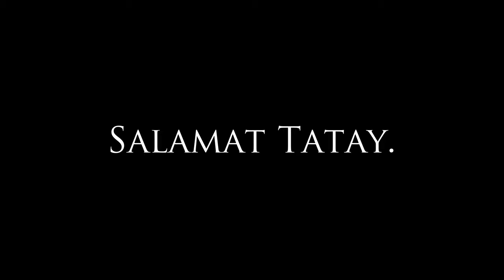Salamat Tatay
Palutang-lutang man ang ating buhay na tila nasa gitna ng kawalan,
kalmado ka pa rin nakatangan sa sagwan.
Para sa bagong araw ng paglaot, mataimtim kang naghahanda,
sandigan ang mga bisig mo na sa amin ay kumakalinga at umaaruga
ay siya rin nagbibigay balanse sa pamilya, nagsisilbing katig ng ating tahanan.

Sa paglalayag ng buhay, ikaw ang timon, ang aming Kapitan.🚣‍♂️